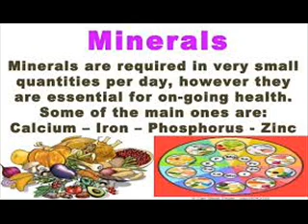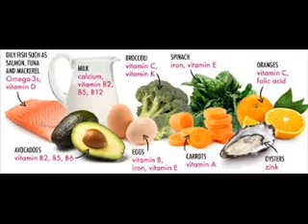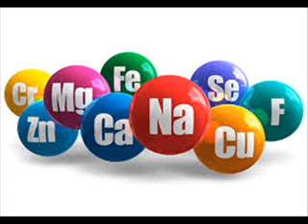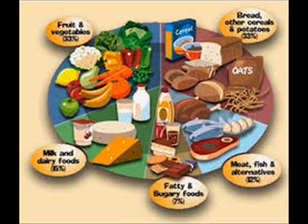MINERALS معدنیات खनिज FOR HEALTH 5 ICSP 94 INFECTION CONTROL URDU HINDI BBJAN